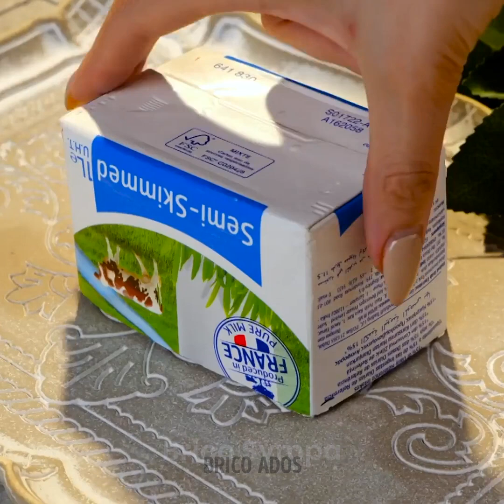ASTUCES FACILES DE CUISINE ET RECETTES DÉLICIEUSES AVEC DES INGRÉDIENTS COMMUNS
Horodatage :
00:00 Astuces pour la cuisine
00:45 Comment couper et peler un oignon
03:30 Comment peler un avocat
10:20 Pancakes super moelleux